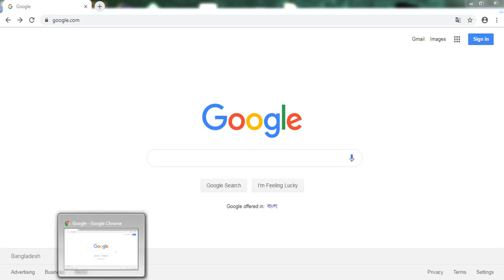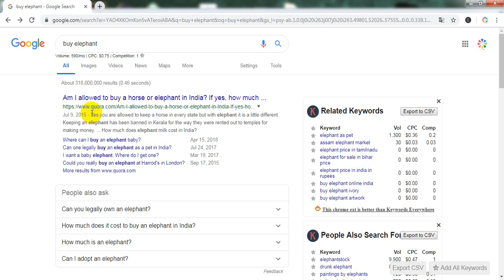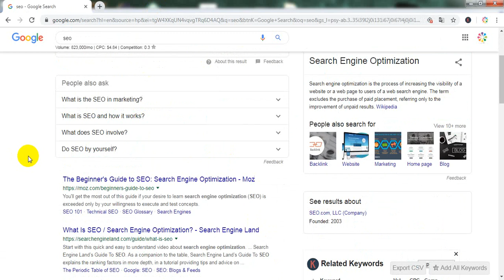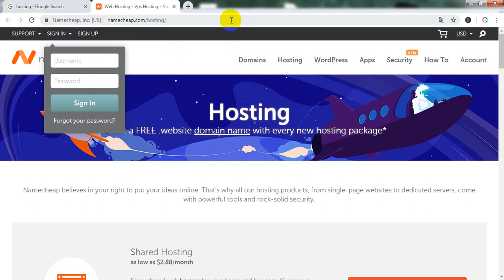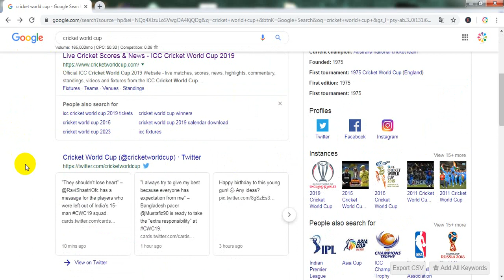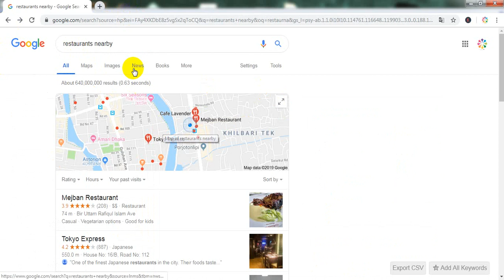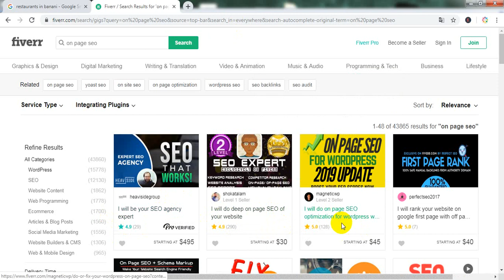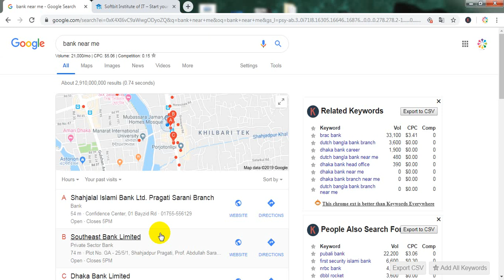keyword research class 1 (SEO-Search Engine Optimization)